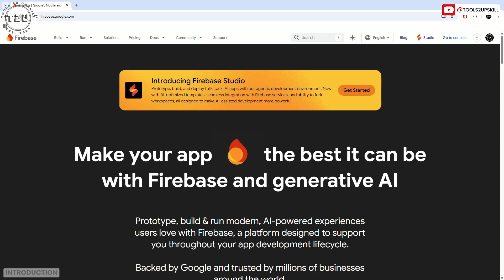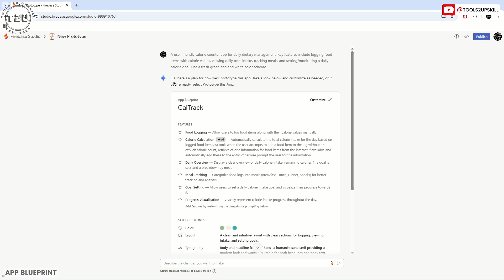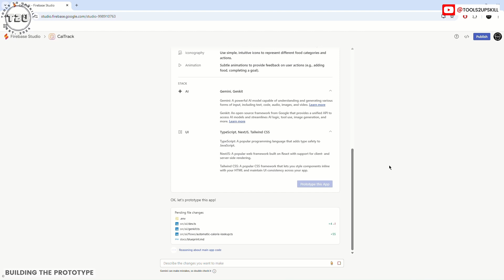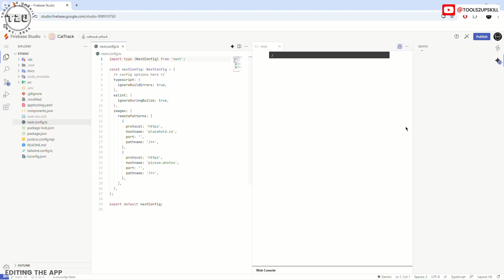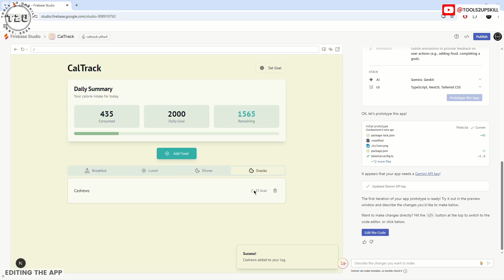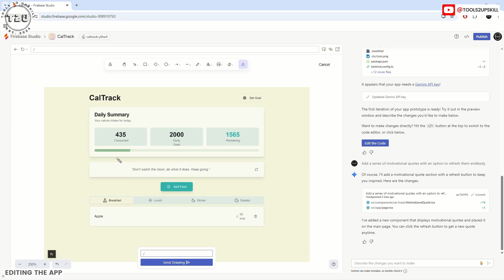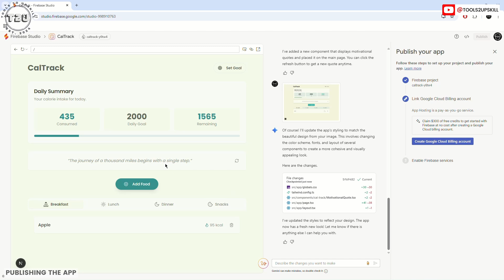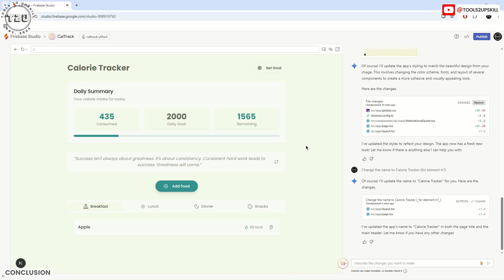Google Firebase Studio Full Tutorial | AI App Builder | Prototyping Apps | Cloud Tools | Oct 2025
📌 Timestamps:
0:00 Introduction
1:22 App Blueprint
4:14 Customizing the Blueprint
4:44 Building the Prototype
6:23 Enabling Gemini Integration
7:57 Editing the App
14:36 Publishing the App
17:03 Conclusion

🚀 Mastering Firebase Studio: Build Full-Stack AI Apps with Google’s Cloud IDE 🚀

Firebase Studio is Google’s next-gen cloud IDE designed for AI-infused development. From prototypes to production, you can design, code, and deploy full-stack apps, all in the browser, with built-in Google Gemini helping you write, debug, and refine your work.

📌 In This Video, You Will Learn:
✅ How Firebase Studio works and key features
✅ Setting up projects with templates & importing code
✅ Using Gemini agents for prototyping & coding
✅ Integrating Firebase services & Google Cloud tools
✅ Deployment, preview, and real-world app use cases

📌 Prototype and build entire apps without local setup
🤖 Get AI assistance in coding, debugging, docs, and tests
💼 Seamlessly connect your app to Firebase backend services
🔁 Switch between AI-driven prototyping and manual coding
🚀 Deploy directly from the browser and iterate quickly